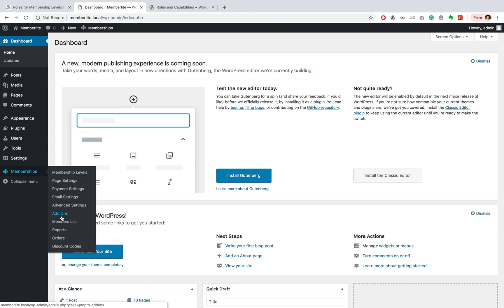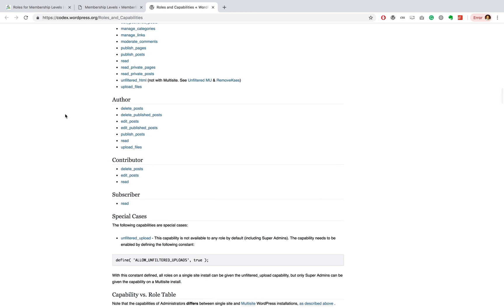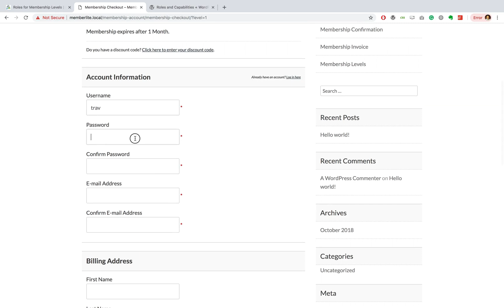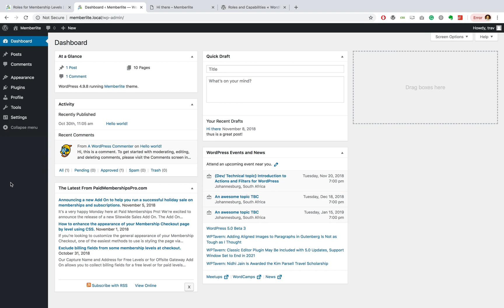Roles for Membership Levels Add On | Paid Memberships Pro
This Add On will create a WordPress User Role for each membership level you have created, giving you the ability to assign permissions or capabilities for each specific role by means of a third party plugin.

Add a WordPress Role for each Membership Level with Display Name = Membership Level Name and Role Name = ‘pmpro_role_X’ (where X is the Membership Level’s ID). Use this plugin to apply special WordPress Capabilities to a Membership Level or in conjunction with third party plugins like User Roles Editor to assign specific permissions based on the user’s role. For more information on WordPress Roles and Capabilities, see the WordPress Codex.

POPULAR USE CASE:
Allow members to write, edit, publish posts of their own on your site. Some members will only have the ability to read posts, others can write a post but not publish them while higher membership levels have the ability to publish these posts.